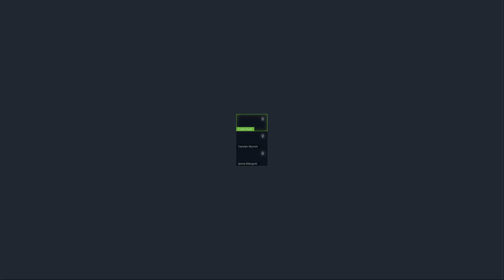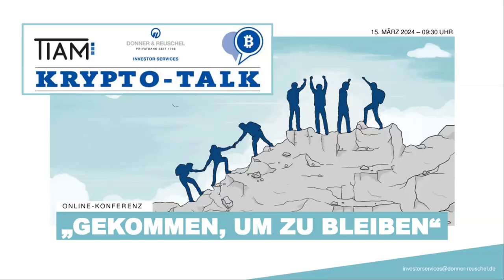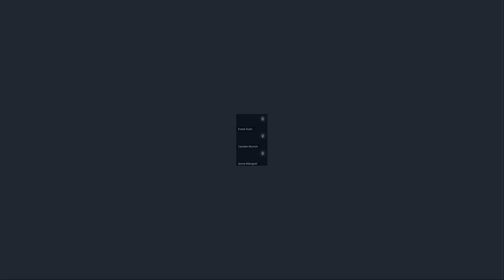Bitcoin: Nur ein neues Geld - oder mehr? DONNER & REUSCHEL/TiAM Krypto-Talk mit Ijoma Mangold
„Nichts hat mich so misstrauisch gemacht, wie die Rasanz, mit der ich von Bitcoin überzeugt war!“ Das sagt der Journalist, Autor und Podcaster Ijoma Mangold. Seine faszinierende Reise durch das "Rabbit Hole" des Bitcoin-Universums hat seine Sicht auf Geld, Werte und die Zukunft verändert. Aufschluss darüber gibt sein Buch "Die orange Pille: Warum Bitcoin weit mehr als nur ein neues Geld ist". Im Krypto-Talk sprechen wir über sein Buch und konzentrieren uns im Kern auf das Thema "Trustless-Bitcoin-Blockchain" - und auch auf das, was im Bitcoin-Space erstrebenswert ist: "Zu vertrauen, nicht vertrauen zu müssen!"

Gastgeber sind Carsten Mumm (Chefvolkswirt, DONNER & REUSCHEL) und Frank Kuhn (Leiter Marketing & Sales Support, DONNER & REUSCHEL).